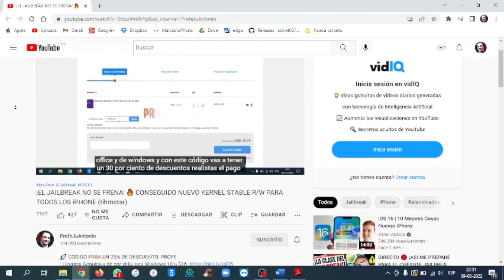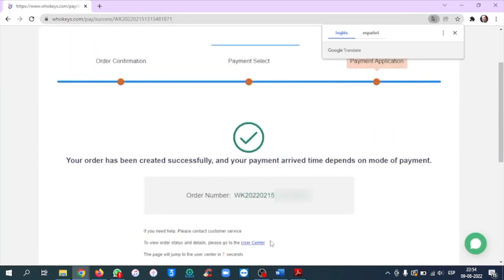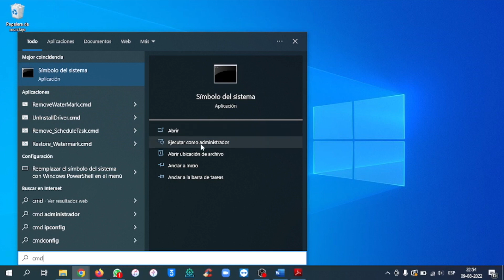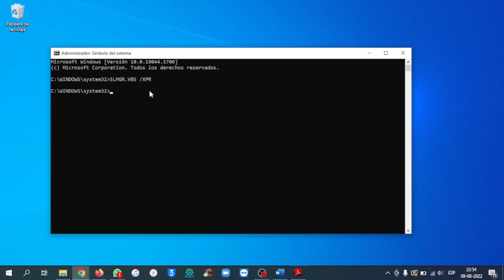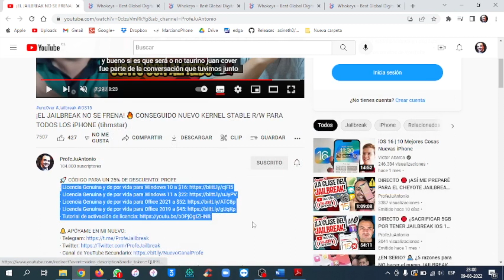¡REGRESO A CLASES! 🎁 LICENCIAS DE POR VIDA Windows 11 Pro / Windows 10 Pro / Office 2021